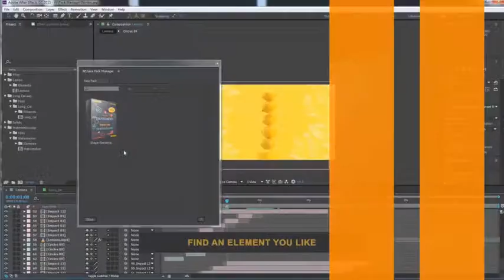20 Modern Titles and Lowerthird | After Effects Template | Video Displays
Special Thank You ❤ to ProAlphaDesigns!

Recommended Section:
0:01 Pack Manager: Get 50+ free elements
1:29 Download 'Urban Opener'
1:29 Download 'Car Reveal'
1:29 Music
1:37.200 Download 'Subscribe project'